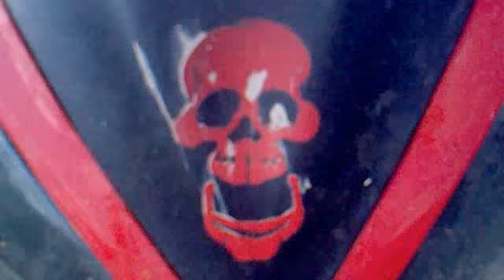Test MalacagiTm Vs Benelli 50cc 2/2